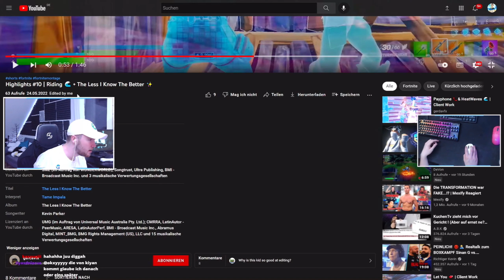Fortnite Highlights #11 | Midnight City🌃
0:00 Reaction
0:44 Montage

fortnite cars,
fortnite montage,
fortnite song
fortnite highlights #,
GTA (fortnite)
Rakso
Mitro
Mitr0
Swag
SwagFN
Snap
Miro
Mongraal
Tayson
ThomasHD
Milaniwnl
Jaspaay
the best fortnite montage
creative
highlight
fortnite highlights
sevenjoshh
Rabidfn
Saevid
Sovioo
Apie
Smuti
Precise
Kanjirou
Edit Like Apie
Edit Like Smuti
Fortnite Highlight
benjyfish
benjyfishy
mrsavagem
mrsavage
Exotic
Preview for Exotic
KylieFN
Letshe
Karma
Preview for
Edit Like Precise
Traxifer
Traxifer Sovioo
Sovioo Preview
Sovioo Station
Lil uzi vert fortnite
lil uzi vert celebration station
celebration station
celebration station  fortnite
percosex fortnite
percosex calboy
percosex sovioo
prices lil uzi
prices
Im Sorry Lil uzi Vert
xen spixy sovioo
xen spixy
sovioo spixy
spixy
Dignal
How to edit like Kanji
How to edit like Precise
How to make insane skin glows
How to make skin glows
How to make buildups fortnite
How to make insane buildups fortnite
Free project file at
Free project file at 800 Likes
Celebration Station Lil Uzi Vert
Celebration Station Lil Uzi Vert Fortnite
Calboy Percosex Fortnite
Calboy Percosex
Traxifer
Fortnite highlight invert
Fortnite highlight fireworks
Fortnite highlight fireworks impact
Fortnite highlight particles
Fortnite highlight Particles impact
Fortnite Editing tutorial
Fortnite Highlight editing tutorial
Fortnite Highlight
How to edit a fortnite highlight video
Mongraal
Benjyfishy
Tayson
Rezon ay
Mrsavagem
Venofn
Fncs grand finals
Fncs fortnite
Fortnite fncs
How to edit like Smuti
How to edit like Eon
Fortnite highlight fantazise
Fortnite highlight digits
Fortnite highlight blatt
Fortnite highlight 2055
Fortnite highlight
xludic
xludicfnbr
want beef fortnite
want beef 3.0
want beef 3.0 fortnite
fortnite want beef
Chronic Vhert
Fortnite Chronic
Chronic
Vhert
Limit vhert
the world is yours fortnite
fortnite the world is yours

Futsal Shuffle
lil uzi vert futsal shuffle
futsal shuffle lil uzi vert
futsal shuffle fortnite montage
futsal shuffle fortnite
sanguine paradise
sanguine paradise fortnite montage
sanguine paradise fortnite highlight
sanguine paradise lil uzi vert
sanguine paradise fortnite edit